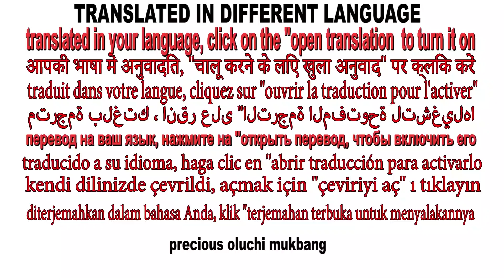Most Popular Food for ASMR With Presh, Fries Yam Egg Cucumber Carrot Banana Mukbang Eating Sound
ASMR describes a feeling of euphoric tingling and relaxation that can come over someone when he or she watches certain videos or hears certain sounds. ASMR African Food combined with continental dishes, Vegetables and Fruits; Fruits are an excellent source of essential vitamins and minerals, and they are high in fiber. Fruits also provide a wide range of health-boosting antioxidants, including flavonoids. Eating a diet high in fruits and vegetables can reduce a person's risk of developing heart disease, cancer, inflammation, and diabetes.